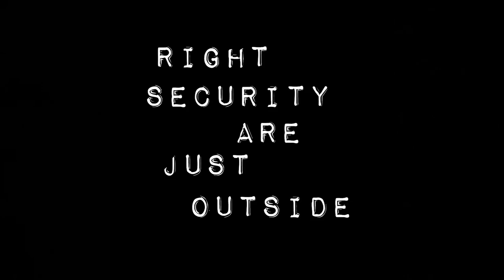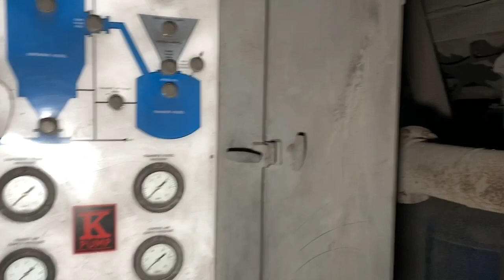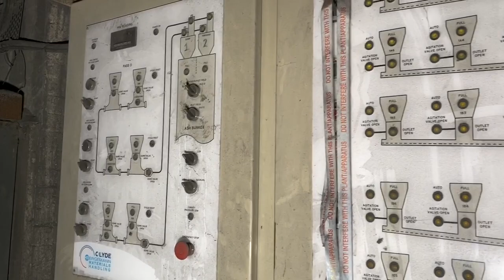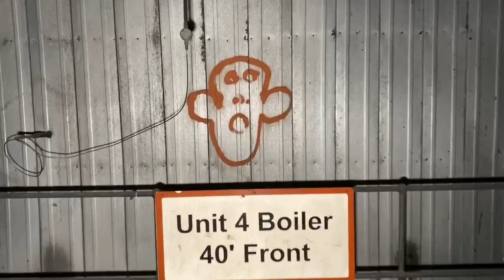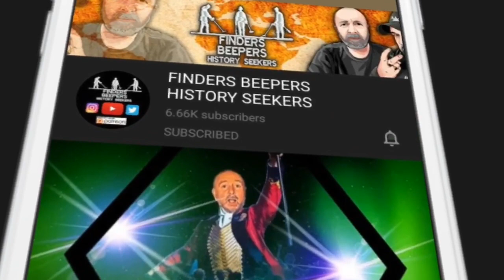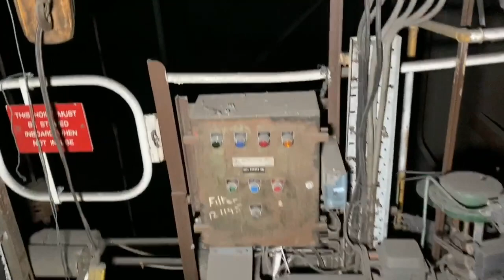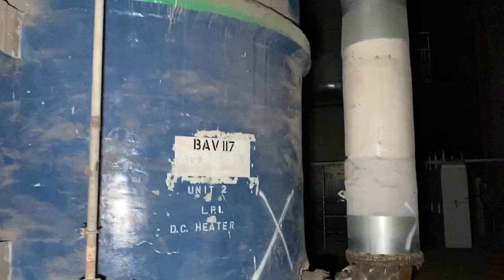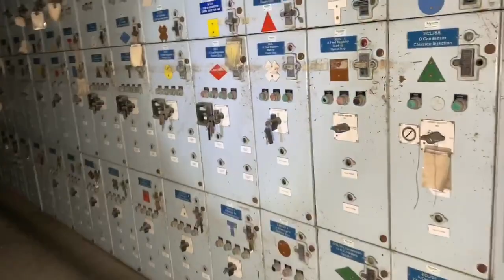LOST IN A POWERSTATION with security waiting outside FINDERS BEEPERS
Darkness falls and three shadows move through the night,  silently they climb the ten foot fence the protects the abandoned power station from prying eyes! But security are watching! What happens next! Come and find out!

Findersbeepers